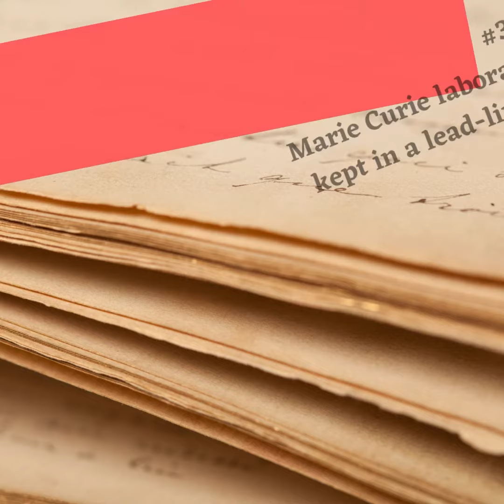Do you know??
Get ready for fun and exciting facts that would blow your mind!!

The Math Bee is an e-learning platform designed for students to learn concepts through our engaging videos.

We also bring live online one on one / group tutoring Math and Science, SAT/ACT Preparation for high and middle school students based in USA.